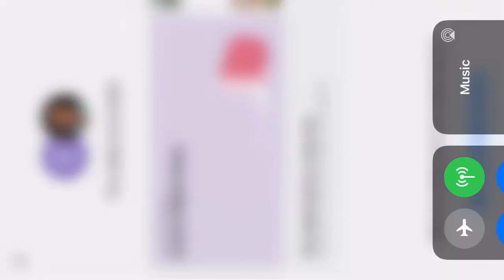Outside livestream fail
Bible study with the birds on Job